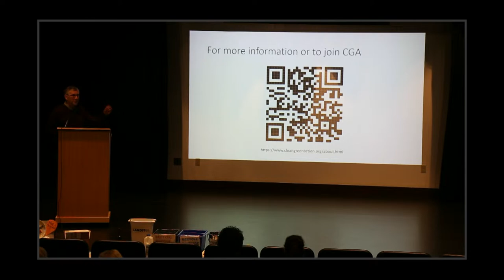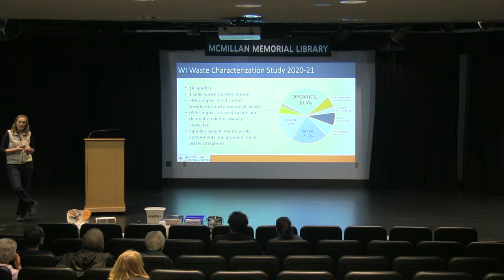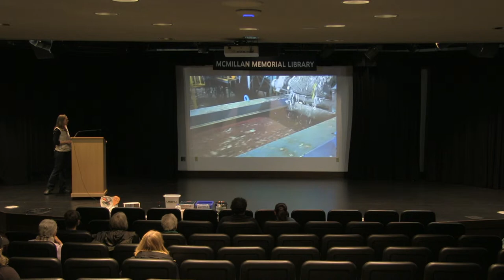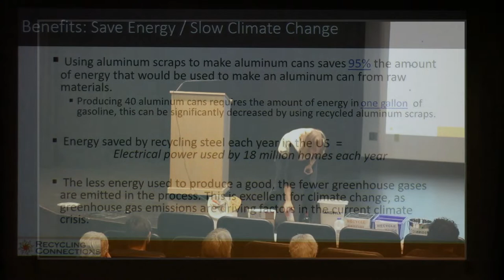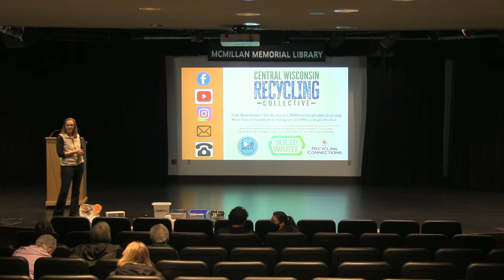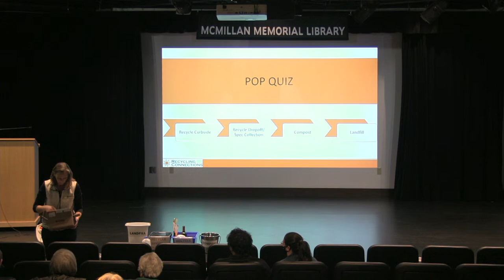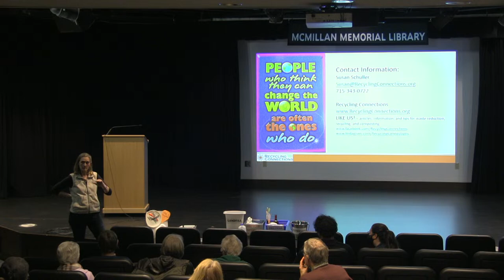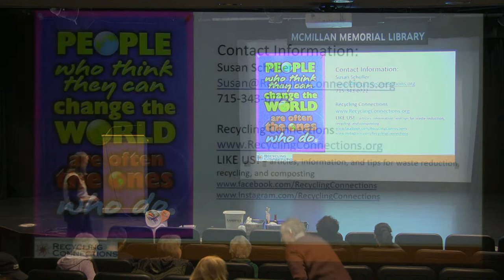Recycling: What You Need to Know